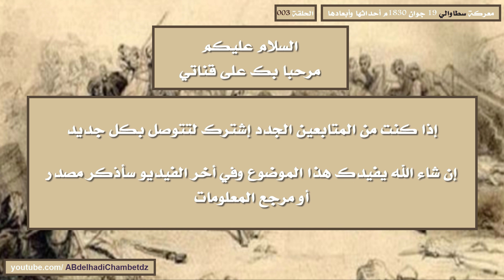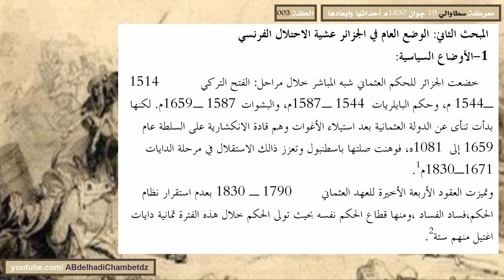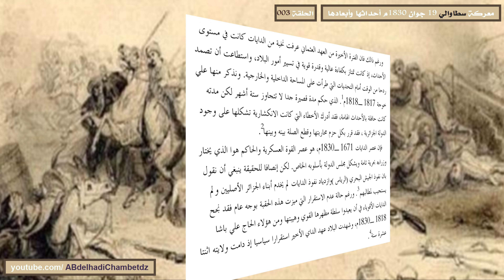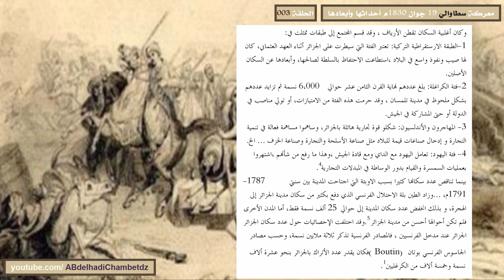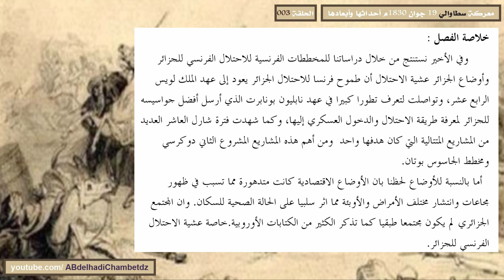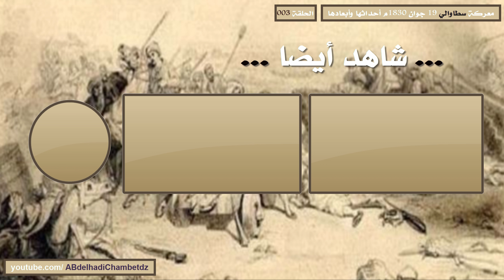الأوضاع العامة في الجزائر عشية الاحتلال الفرنسي للجزائر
الحلقة الثالثة من سلسلة معركة سطاوالي 19 جوان 1830م أحداثها وأبعادها بعنوان الأوضاع العامة في الجزائر عشية الاحتلال الفرنسي للجزائر.

ــــــــــــــــــــــــــــــــــــــــــــــــــــــــــــــــــــــــــــــــــــــــــــــــــــــــــــــــــــــــــــــــــــــــــــــــــــــــــــــــــــــــ

محتوى الحلقة:
00:00 ترحيب وعنوان الفيديو
00:19 الأوضاع السياسية في الجزائر عشية الاحتلال الفرنسي للجزائر
04:36 الأوضاع الإقتصادية في الجزائر عشية الاحتلال الفرنسي للجزائر
10:42 الأوضاع الإجتماعية في الجزائر عشية الاحتلال الفرنسي للجزائر
13:55 الأوضاع الثقافية في الجزائر عشية الاحتلال الفرنسي للجزائر
16:40 خلاصة الفصل
17:53 مرجع المعلومات

ــــــــــــــــــــــــــــــــــــــــــــــــــــــــــــــــــــــــــــــــــــــــــــــــــــــــــــــــــــــــــــــــــــــــــــــــــــــــــــــــــــــــ

الملخص: يتمحور موضوع مذكرتنا حول معركة سطاوالي 1830 أحداثها وأبعادها لذا تطرقنا في هذه الرسالة، لتوضيح الإرهاصات الأولية للاحتلال الفرنسي للجزائر من أهم المخططات والمشاريع التي اعتمدت عليها فرنسا لغزو الجزائر، والأوضاع التي كانت تعيشها الجزائر عشية الاحتلال الفرنسي من الجانب السياسي والاقتصادي والاجتماعي والثقافي، وتطرقنا كذالك إلى أسباب الاحتلال وسير المعركة وحيثياتها ودرسنا الأسباب المباشرة الذي كانت سببه حادثة المروحة كحجة ومبرر فرنسي لاحتلال الجزائر، والأسباب الغير مباشرة، وكذالك استعدادات الطرفين للمعركة من الجزائريين والفرنسيين ومجريات المعركة بين الطرفين . ثم تطرقنا إلى نتائج المعركة ومختلف ردود الأفعال وقد خلفت هذه المعركة جملة من النتائج منها السياسية والاقتصادية والاجتماعية والدينية والبشرية، وهذا ما أدى إلى ردود فعل مختلفة من قبل الدولة العثمانية ودول المغرب العربي والمواقف الدولية، وختمتاها بمجموعة من الاستنتاجات. الكلمات المفتاحية: معركة سطاوالي، الاحتلال، الداي حسين.
The subject of our memorandum revolves around the Battle of Staoueli 1830 chronologically and its distance. If we discuss in this letter the initial indications of the French occupation of Algeria from the plans and projects that France relied on for the occupation of Algeria and the conditions that Algeria was experiencing on the eve of the French occupation of Algeria, the causes of the occupation and the course of the battle and its merits, and we studied the direct causes that were caused by the accident The fan as an argument and justification for the French occupation of Algeria and the preparations of the two parties for the battle from Algeria and France and the course of the battle between them. International and the Maghreb countries, and we concluded with a set of conclusions.

ــــــــــــــــــــــــــــــــــــــــــــــــــــــــــــــــــــــــــــــــــــــــــــــــــــــــــــــــــــــــــــــــــــــــــــــــــــــــــــــــــــــــ

ــــــــــــــــــــــــــــــــــــــــــــــــــــــــــــــــــــــــــــــــــــــــــــــــــــــــــــــــــــــــــــــــــــــــــــــــــــــــــــــــــــــــ

القناة قائمة على أخذ المواضيع من الكتب والمذكرات (دكتوراه - ماستر - ليسانس) والمقالات والمجالات والجرائد سواء كانت مصادر أو مراجع وعملها فيديو بالصوت والكتابة، مع التهميش الكامل والصحيح في أخر كل فيديو من اجل الأمانة العلمية أولا، وثانيا من أجل تمكن كل باحث من الرجوع الى مصدر أو مرجع المواضيع التي أطرحها ويستفيد أكثر.